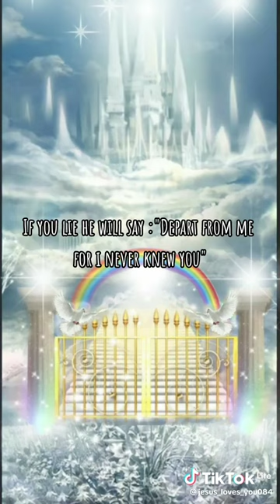10 June 2023